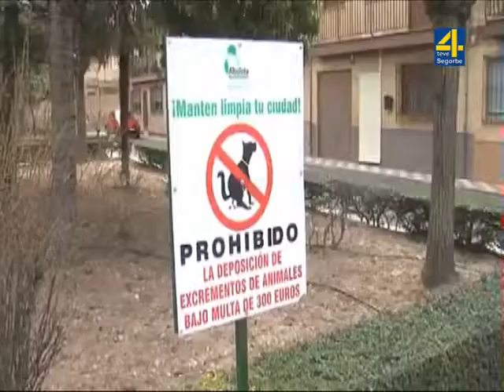TVALTOPALANCIA-NOTICIA- Altura convoca el concurso de cuentos “Recoge la Caca”